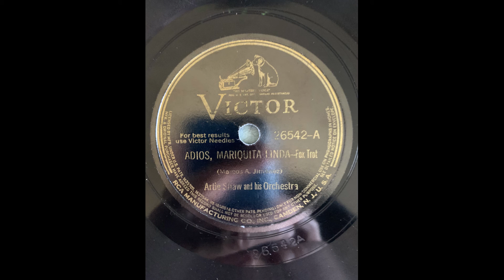Artie Shaw and his Orchestra Adios, Mariquita Linda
Victor 26542-A

Recorded 3/3/1940